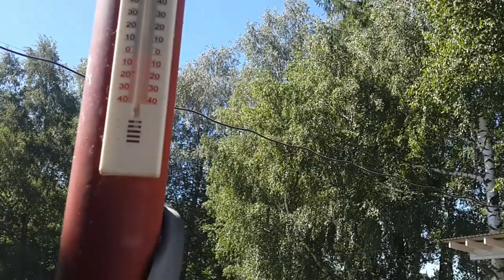Подкидыши - 6. Война за детей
Шестое видео из серии "Подкидыши". Покажем, как обстоят дела у подкидышей - цыплят Росс-308 Болгария. Цыплятки бройлеры у общем выгуле с породной птицей.  Ну и параллельная душещипательная история двух новоиспеченных мамаш, не поделивших (или поделивших) своих цыплят...